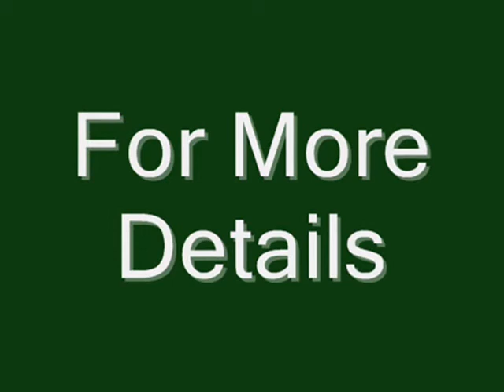Sale-3Bhk JA Movie.wmv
Listing ID: JVS3-105

Location: Juhu Versova LInk Road

Priced at: Rs.2,45,00,000 Rate:18,148 (Rs/per square feet )

Description: Located On Freehold Land Of Juhu Versova Link Road, This Bright All Day Flat In Only Few Minutes Away From Juhu.  Maintained  By On Advanced Feng-Shui Expert You Will Instantly Feel The Night Vibes As Soon As You Walk In. Spacious Lay Out All Rooms Have Attached Bathrooms. Current Owners Are The First Owners Of This Year Old Building Which Means Easy Due Diligence Low Maintenance Of Only Rs.3300 Every Month.
For Our Complete Inventory. Thanks